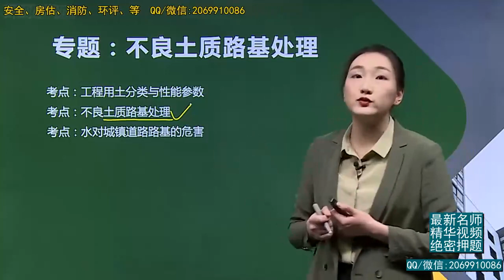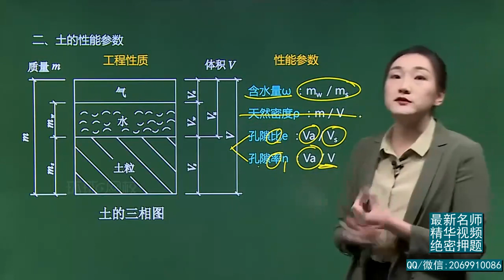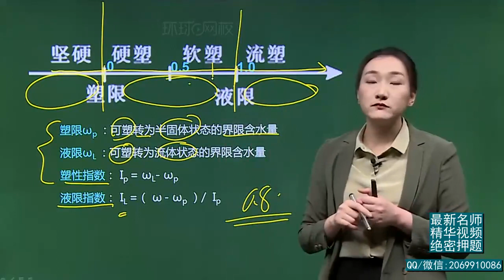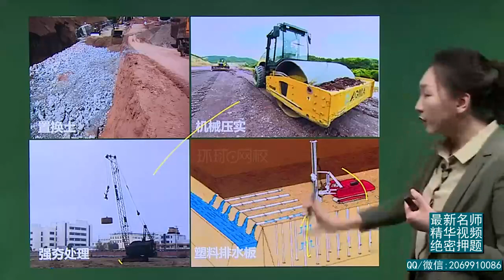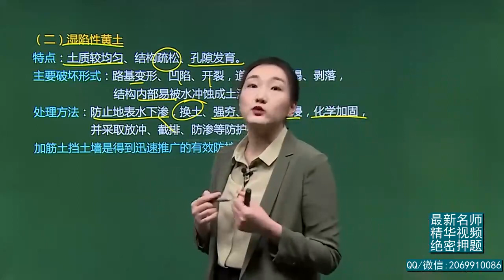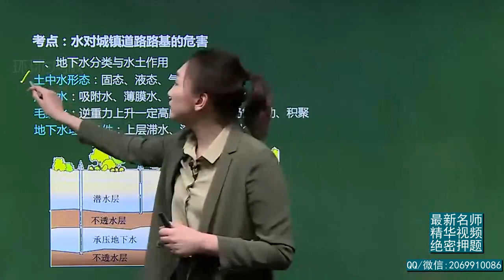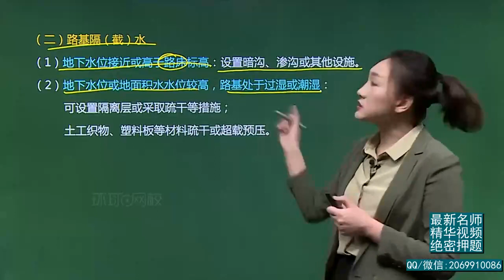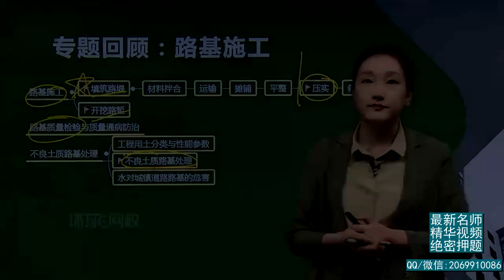2021年一级建造师 《市政公用工程管理与实务》新教材 基础精讲班 HQ网校 李莹 10、第10讲 不良土质路基处理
2021年一级建造师 《市政公用工程管理与实务》新教材 基础精讲班 HQ网校 李莹 10、第10讲 不良土质路基处理 本频道资源来源于网络，资源仅供学习参考，不得用于商业用途，本频道不承担任何版权问题。请在下载后24小时内删除。如不同意本条款请勿使用，谢谢合作！